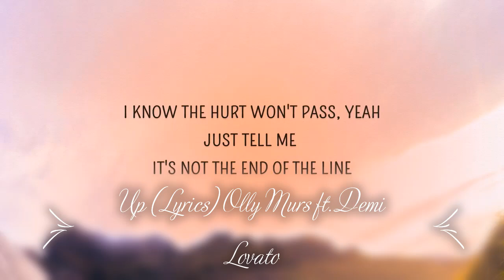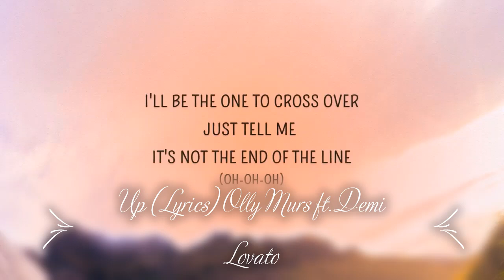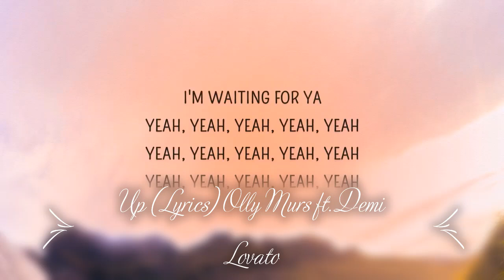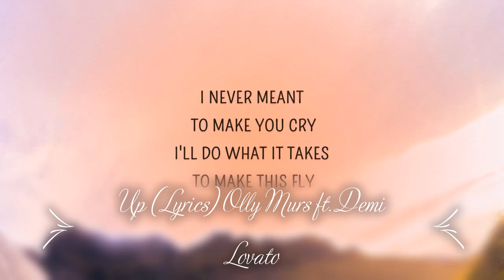Up (Lyrics) Olly Murs ft Demi Lovato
Lyrics
I drew a broken heart
Right on your window pane
Waited for your reply
Here in the pouring rain
Just breathe against the glass
Leave me some kind of sign
I know the hurt won't pass, yeah
Just tell me it's not the end of the line
I never meant to break your heart
And I won't let this plane go down
I'll do what it takes to make this fly
Oh, you gotta hold on
Hold on to what you're feeling
That feeling is the best thing
The best thing, alright
I'm gonna place my bet on us
I know this love is heading
In the same direction
That's up
You drew a question mark
But you know what I want
I wanna turn the clock, yeah
Right back to where it was
So let's built a bridge, yeah
From your side to mine
I'll be the one to cross over
That's up
Girl, I know we could climb
Back to where we were then
Feel it here, in my heart
Put my heart in your hand
Well, I hope and I pray
That you do understand
If you did, all you have to say is
I'm waiting for ya
I never meant to break your heart (Come on)
And I won't let this plane go down (Let this plane go down)
I know this love is heading in the same direction
That's up